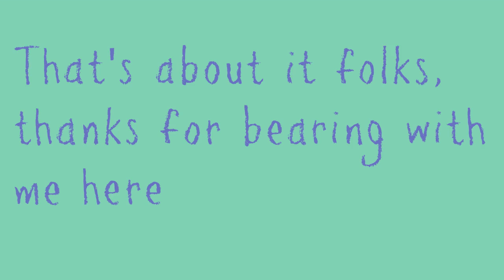EA Class Compilation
oh m a n this course was stressful
only cried in class once lm a  o